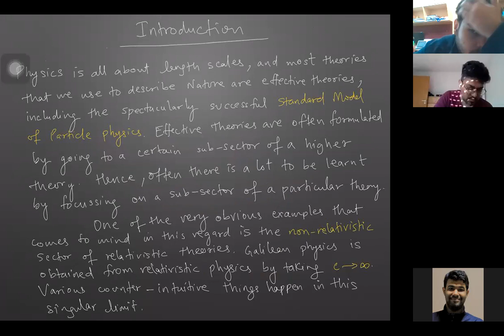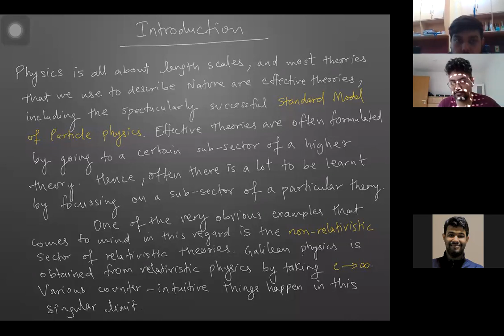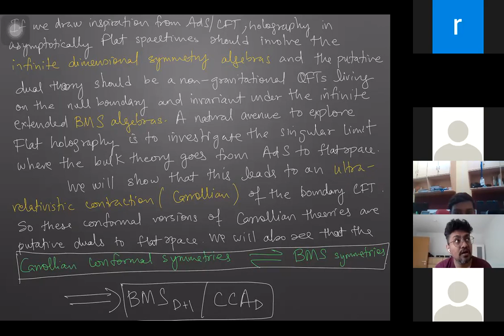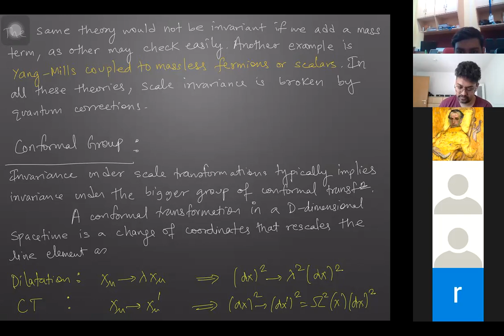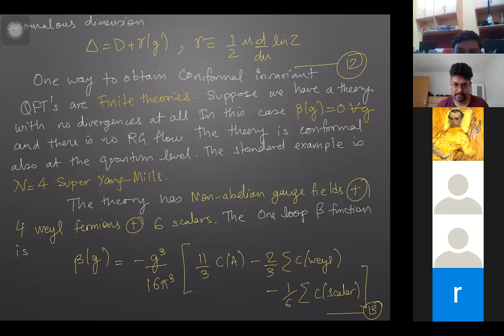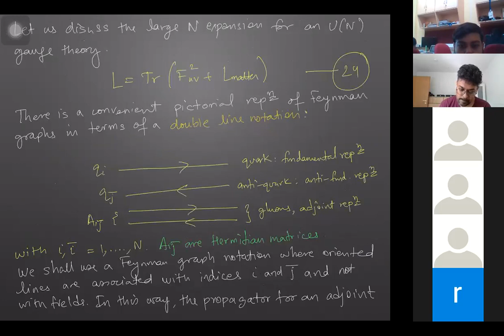Flat Space Holography- Lecture 1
Speaker- Aditya Mehra, AEI Potsdam

Day 8 of ST4 2021